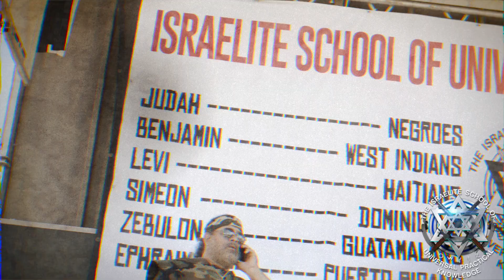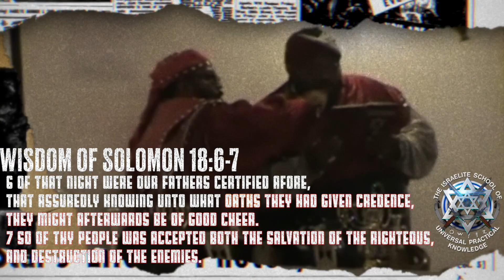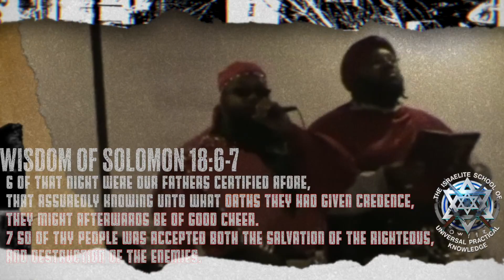ISUPK 53rd Passover Itinerary Orlando FL 2022